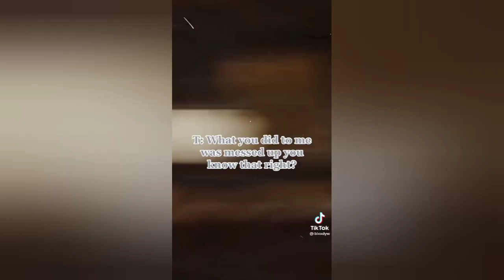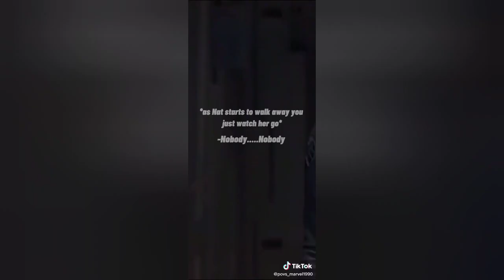Marvel povs part 18